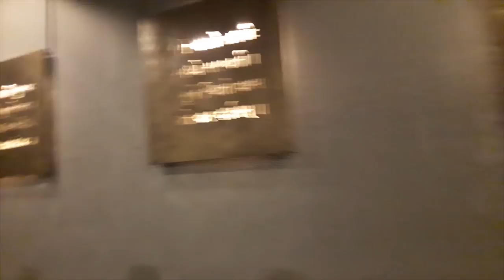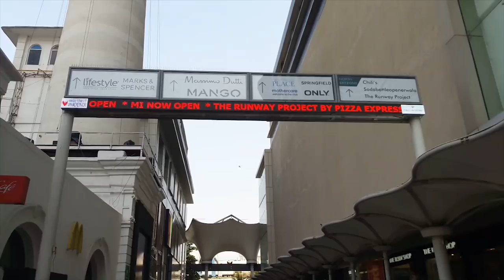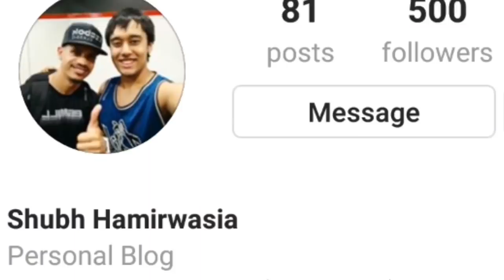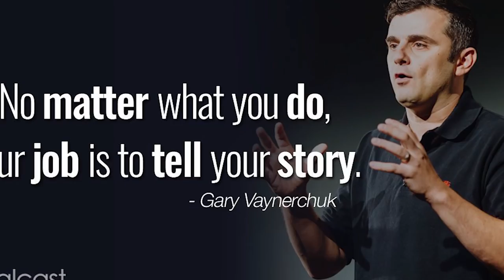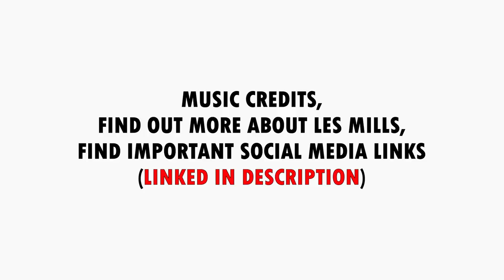How I became a Les Mills Body Pump Instructor | Complete Guide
This video is a journey of 6 months that does not lead to a destination but an invaluable, life-long journey ahead.

Certainly one of the most valuable aspects of my life, now that I am a certified Les Mills Body Pump Instructor.

I have tried to put a ton of effort and my soul into keeping the content as raw and true as possible but at the same time making it a little entertaining for the viewers to watch by adding some bits of animations here and there.

By the way, this is also the first time ever that I have posted a content that is animated on my channel!  If you liked the animations, do show your love for the same.

Phase I :
Birds In Flight
Dan Lebowitz

Mama's Whisper
The 126ers